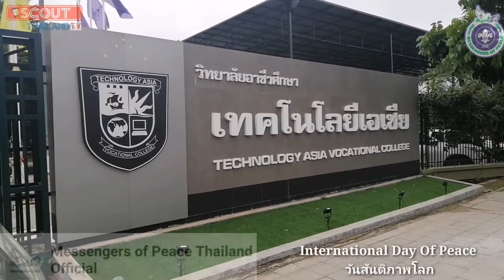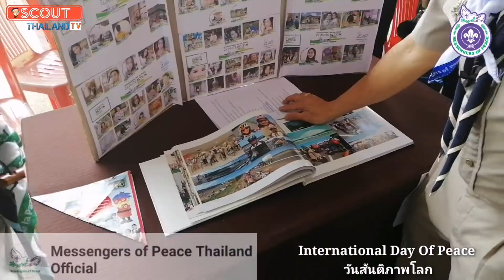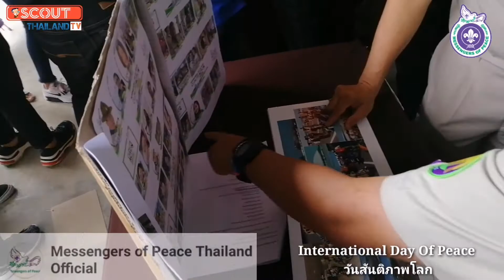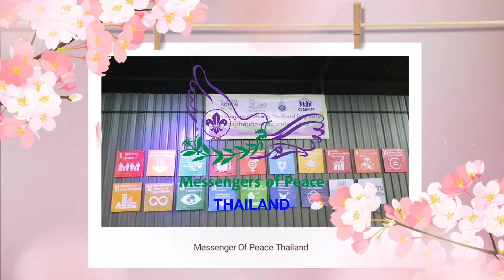วันสันติภาพโลก​ international​ Day​ Of​ Peace​ Ep.3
21​ กันยายน​ 2562​ เป็นวันInternational​ Day​ Of​ Peace​ วันสันติภาพ​โลก
ลูกเสือผู้นำสันติภาพโลก​ รวมกันในงานวันสันติภาพ​โลกเพื่อแสดงพลังของคนทำความดีเพื่อเป็นแรงบันดาลใจและกำลังใจให้กับผู้ทำความดี​
จัดโดยผู้ประสานงาน​ Messenger​ of​ ​Peace​ประจำประเทศไทย(Thailand)​ ดร.วรรยดา​ บุตรานนท์​ โดยมีสมาชิกผู้บังคับบัญชาและลูกเสือผู้นำสันติภาพเข้าร่วมงานในครั้งนี้​ และได้รับเกียรติจากท่านรองเลขาธิการสำนักงาน​ลูกเสือ​แห่งชาติ​ นายดิศกุล​ เกษมสวัสดิ์​ มาเป็นประธานในพิธีและมอบป้าผูกคอให้กับผู้ที่ผ่านเกณฑ์​ Messenger​ Of​ Peace​ และได้มีการลงนามบันทึกสันติภาพร่วมกัน
บันทึกภาพและตัดต่อโดย​ พงศ์สิน​ จิรกุลถาวรพัฒน์